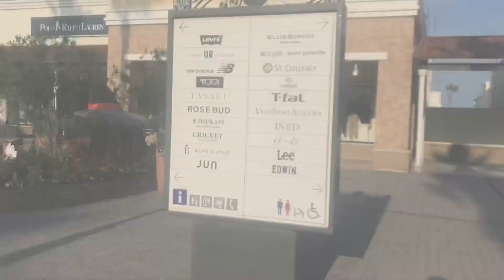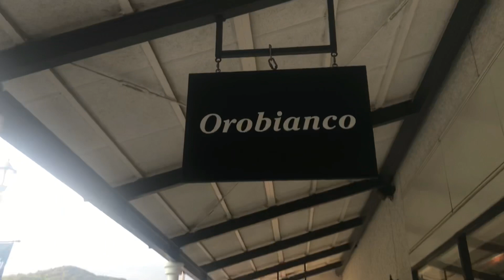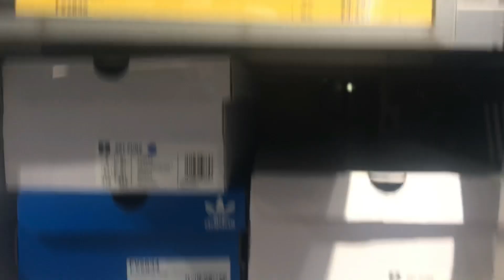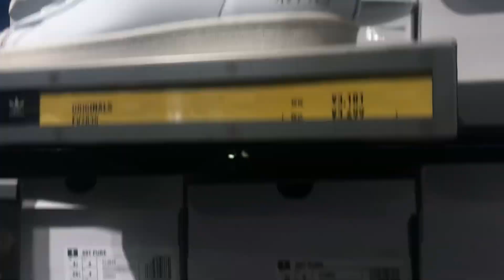TOSU PREMIUM OUTLETS JAPAN || Madiskarteng pinoy vlog